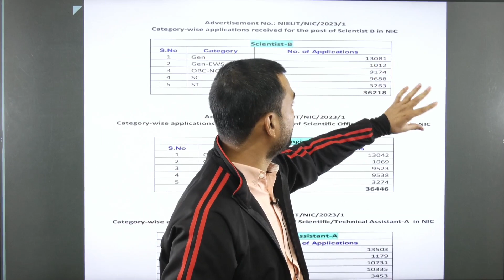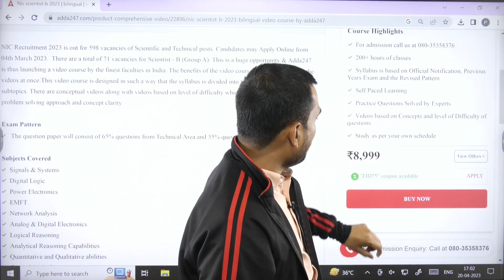NIC SCIENTIST B RECRUITMENT 2023 | Shocking Data Of Applications | जाने कितने Form भरे गए ?